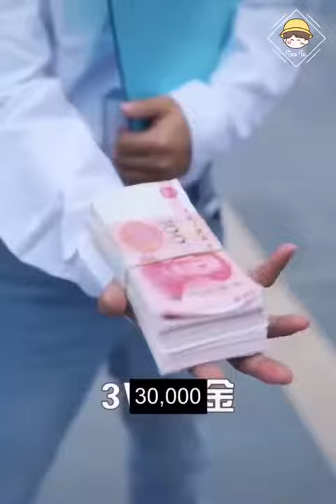Vương Tử | ITube| Douyin china